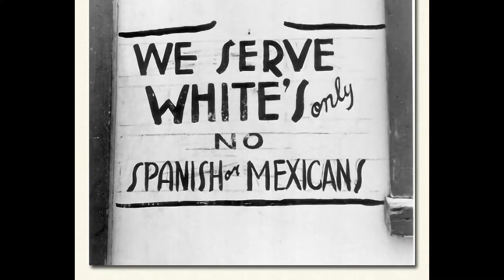2022 UnidosUS Annual Conference — Janet Murguía President's Message